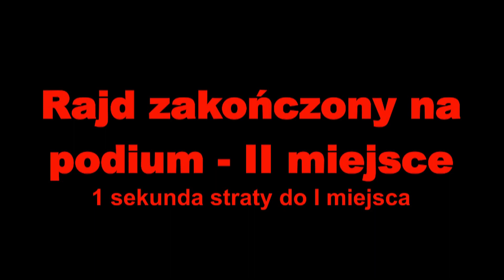Mutt Wiosna 2013 Gliwice - Małysz Jimny Evo 5 Offroad Częstochowa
Mutt Gliwice 2013 Małysz Jimny evo 5 offroad Częstochowa